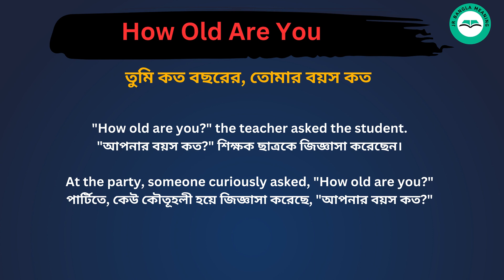How old are you meaning in bengali/How old are you শব্দের বাংলা ভাষায় অর্থ অথবা মানে কি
How old are you Meaning In Bengali
How old are you শব্দের বাংলা ভাষায় অর্থ অথবা মানে কি
How old are you Bangla Meaning